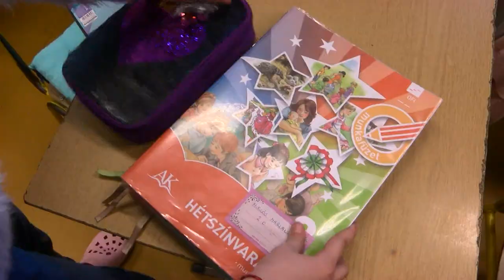Steiner Krisztián - Széchenyi István Általános Iskola - Bonyhád 20200207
Steiner Krisztián - Széchenyi István Általános Iskola - Bonyhád